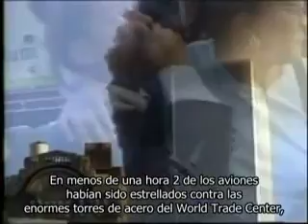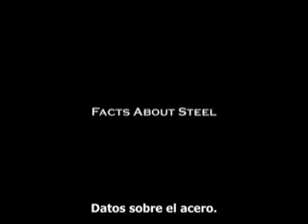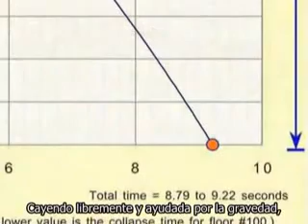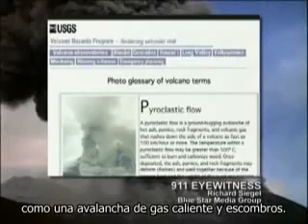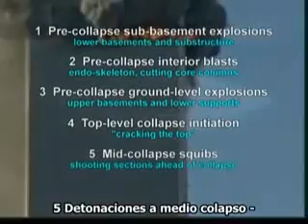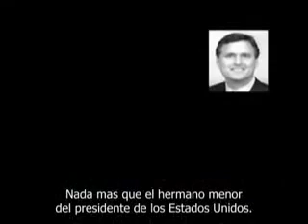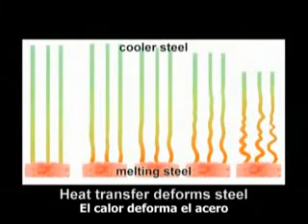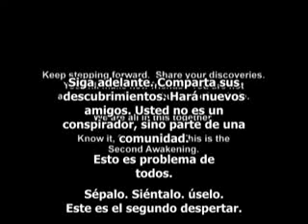911 Twin Towers Mysteries Full